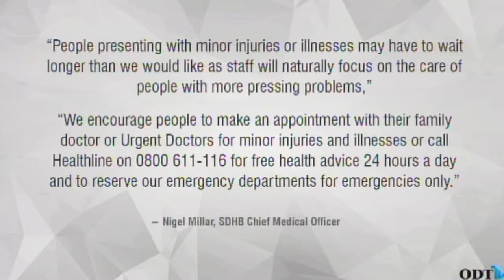See your GP first, says SDHB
Pat Brittenden and Dene MacKenzie look at the SDHB’s request for people with minor injuries and illnesses to contact their family doctor or the Urgent Doctors first, because Dunedin Hospital is at capacity and demand is stretching emergency departments in the district.